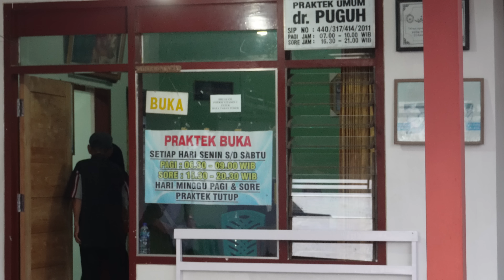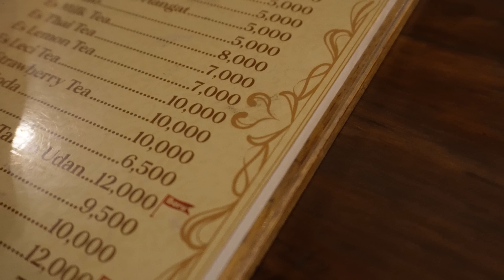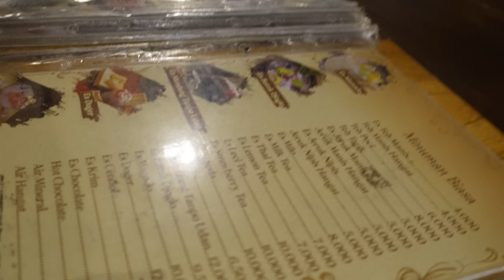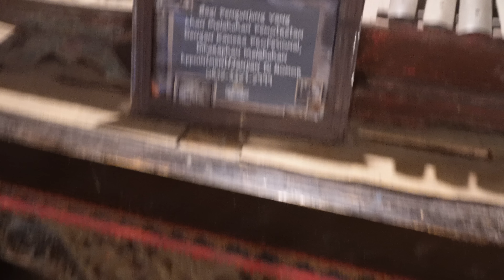Mari ikut jalan-jalan bersama Koko Thomas Meymey dan Ibu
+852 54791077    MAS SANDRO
Ex Taiwan
Ex Singapura
Ex Hongkong